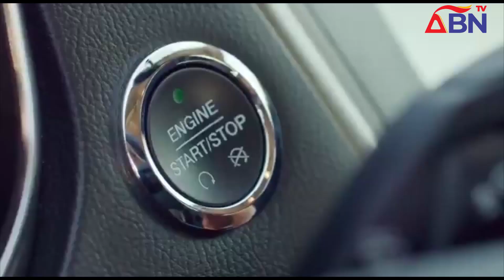ABN TV News @ 8 Tuesday, 6th June 2023